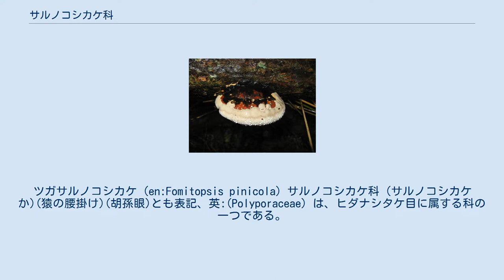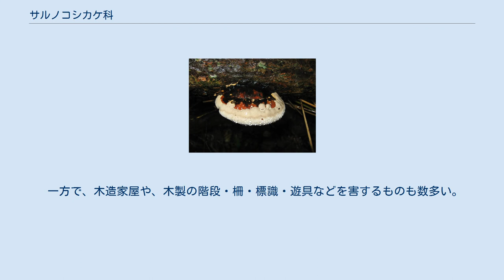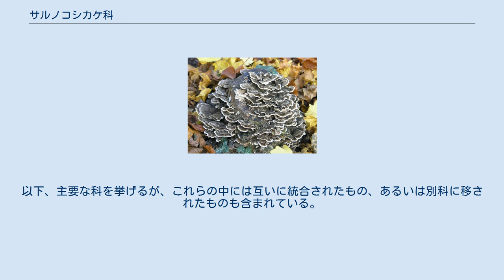サルノコシカケ科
ツガサルノコシカケ (en:Fomitopsis pinicola) サルノコシカケ科（サルノコシカケか)(猿の腰掛け)(胡孫眼)とも表記、英:(Polyporaceae）は、ヒダナシタケ目に属する科の一つである。
 一般に、「猿の腰掛け」の名の通り、樹木の幹に無柄で半月状の子実体を生じるものが多いが、背着生のものや、柄とかさとを備えるものもある。
子実体は一般に堅くて丈夫（木質・コルク質・革質など）であるが、一部には柔らかな肉質のものもある。
胞子を形成する子実層托は典型的には管孔状をなしているが、迷路状・ひだ状・鋸歯状などをなすこともあり、一つの種の中でも、子実体の生長段階の別、あるいは子実体の発生環境の影響などによって種々に変形することが多い。
 サルノコシカケという和名をもつ種は存在しないため、科名をサルノコシカケ科とするのは暫定的な処置である。
タイプ種として、アミヒラタケを選択する説とタマチョレイタケを選択する説とがあり、前者の説をとるならアミヒラタケ科、後者の説に準じるのであればタマチョレイタケ科の和名を採用するのが妥当であるが、まだ国際藻類・菌類・植物命名規約上の決着をみていない。
この観点から多孔菌科の科名をあてることもある。
 マンネンタケやコフキサルノコシカケなども胞子を管孔に形成する点から、従来はサルノコシカケ科に含まれていたが、現在ではヒダナシタケ目マンネンタケ科に移されている。
ミヤマトンビマイタケも木材腐朽菌であり、子実層托は管孔状を呈するものではあるが、現在ではベニタケ目へと所属が変更されている。
さらにニンギョウタケ・アオロウジなどは生態的な性質（一般に外生菌根を形成する）などを理由にニンギョウタケモドキ科に移され、これもまたベニタケ目に置く意見が強い。
さらにマスタケその他は生活環（分生子を形成する無性世代を有する）や子実体の組織構造などにより、他の多くのサルノコシカケ類とは類縁関係を異にするものと考えられ、独立したアイカワタケ科を設ける説がある。
加えて、分子系統学的解析の結果を踏まえ、近年では分類体系が縦横に改変されている。
 大部分は、木材を分解して栄養源とする白色腐朽菌や褐色腐朽菌で、通常は外生菌根は形成しない。
栄養源とする樹種については、あまり選択性を示さないものも多いが、広葉樹のみ・針葉樹のみに限定される種類もあり、さらには樹木の属レベルで選択性を持つもの（カンバタケなど）や種レベルで限定されるもの（エゴノキタケなど）も存在する。
 マイタケ・トンビマイタケ など、一部には食用として珍重されるものもあるが、通常はきのこ狩りの対象にされないことが多い。
マンネンタケやコフキサルノコシカケは、漢方薬や民間薬として用いられる。
カワラタケから得られる多糖類も、制癌剤としての応用がなされたことがある。
 アイカワタケ などが、樹木の空洞・裂け目などに形成した菌糸の塊は布状の手触りがあり、古くはこれを加工して琴・日本刀などを収納する袋を作ったという記録がある。
また、コフキサルノコシカケを用い、煙草入れなどの工芸品に加工することもあった。
 西洋では、ツリガネタケやキコブタケの子実体内部の肉をよく叩いて柔らかくし、そのまま外科用の綿の代用にしたり、硝石の水溶液をしみこませてから乾燥し、火口として使用したという（アマドゥ）。
また、カンバタケの外皮を剥ぎ取り、緻密な革質の内部組織を革砥の代用とし、剃刀などを研磨するのに用いたという記録がある。
 サルノコシカケ科に所属する菌に限ったことではないが、木材腐朽菌としての被害は決して小さくない。
造林・園芸分野での樹木の被害は、従来からよく知られているところである。
また、寺院や神社などにおける古木・銘木の倒伏にも、しばしばサルノコシカケ科の菌が関与している。
 一方で、木造家屋や、木製の階段・柵・標識・遊具などを害するものも数多い。
また、シイタケなどの食用キノコ類の栽培に用いられるほだ木を分解・腐朽させ、間接的に食用きのこの生産に影響を与える雑菌としても、サルノコシカケ科に属する多くの菌が関与している。
 分類に際しては、子実体の外形・胞子その他の形態・子実体の組織構造・腐朽型などが重視される。
以下、主要な科を挙げるが、これらの中には互いに統合されたもの、あるいは別科に移されたものも含まれている。